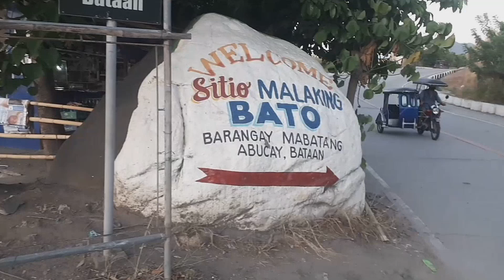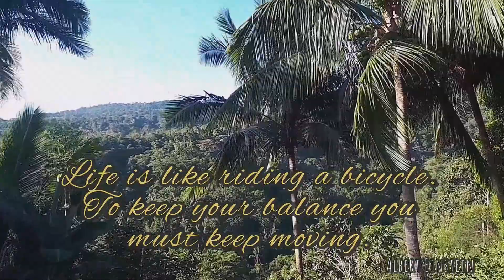Quick ride with the Abangers || BNAS Abucay Bataan via Sitio Malaking Bato